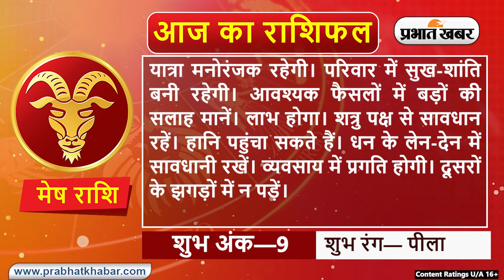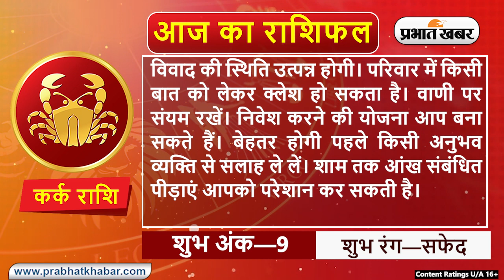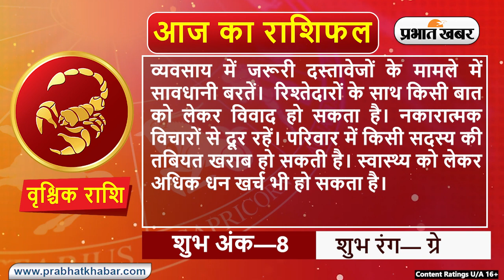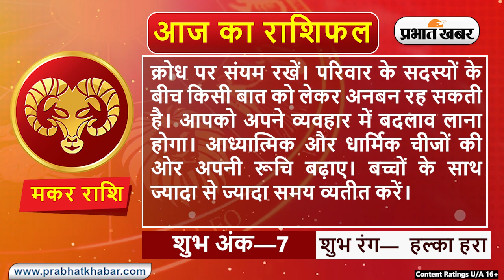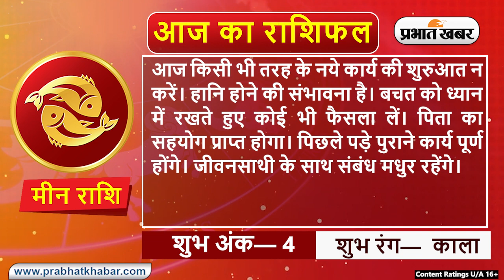Daily Rashifal 08 June Wednesday : Aries से Pisces राशि के लिए कैसा होगा आज का दिन? | Prabhat Khabar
Daily Rashifal 08 June Wednesday :  आज का राशिफल Aaj Ka Rashifal में जानिए हिंदी में अपना दैनिक राशिफल Daily Rashifal in Hindi.आपका दिन कैसा बीतेगा, आपका भाग्य और आपके लिए शुभ रंग क्या है? इन सवालों के जवाब Horoscope Today के जरिए मिलेंगे. आपका आने वाला वक्त कैसा होगा? Career कैसा रहेगा या फिर Love Life कैसी होगी, यह सब जानने के लिए Money Rashifal, Career Rashifal, Love Rashifal पढ़ें. साथ ही जानिए मेष राशिफल Aries Horoscope, वृष राशिफल Taurus Horoscope, मिथुन राशिफल Gemini Horoscope, कर्क राशिफल Cancer Horoscope, सिंह राशिफल Leo Horoscope, कन्या राशिफल Virgo Horoscope, तुला राशिफल Libra Horoscope, वृश्चिक राशिफल Scorpio Horoscope, धनु राशिफल Sagittarius Horoscope, मकर राशिफल Capricorn Horoscope, कुंभ राशिफल Aquarius Horoscope, मीन राशिफल Pisces Horoscope.

क्या कहते हैं आपके सितारे, देखें मेष से मीन राशि तक सभी 12 राशियों के लिए कैसा रहेगा आज का दिन I 08 जून, 2022, बुधवार